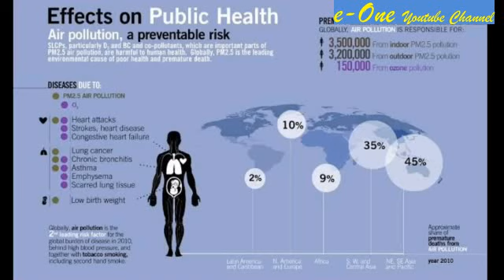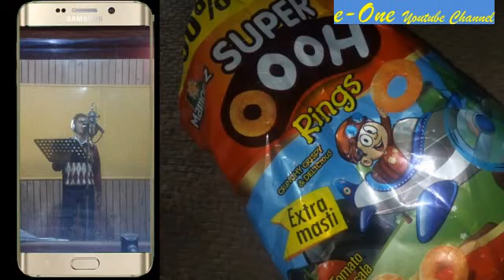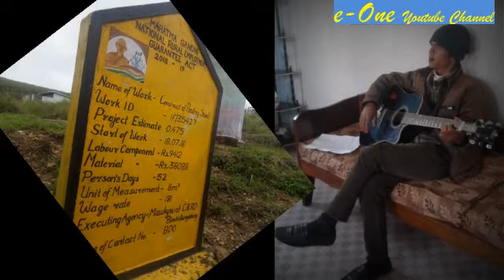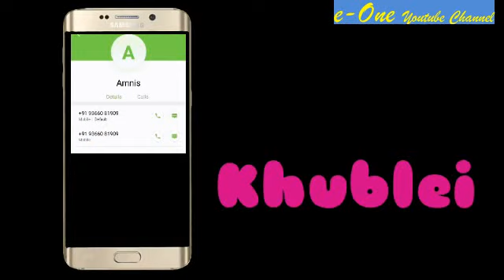Amnis Shangdiar||_Pynkhuid_Shnong_||e-One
This is a video on Plastic pollution and preventing of throwing freely for plastics on village and all arround. Amnis sing this song in a function at Iew Saitwait Tynnai for praying not to throw plastics freely on every village arround and make the surrounding clean without self calling for diseases to reach every members of the family and the village on the countries as whole. "e-One|| YouTube Channel" published this videos for the benefit of the people on cleanliness and aware of throwing freely and destroy the surrounding, so this video will helps people understand the needs of cleanliness. The name of the song is "Amnis Shangdiar||Pynkhuid Shnong||e-One".